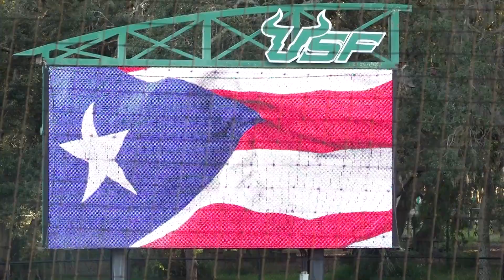Three Bulls play for Puerto Rico in preseason match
Multimedia correspondent Emma DeCastro reports on USF Softball v.  Puerto Rican national softball team.